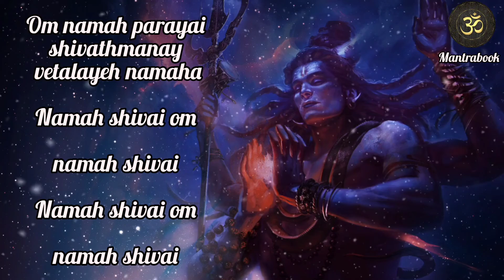Remove bad spirit and bring goodness in your life | Vetal Shiva Mantra | Powerful & energetic mantra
🙏ll Vetal Shiva Mantra ll🙏

This is most Powerful mantra of Shiva. It remove all our negativity and bad spirit and bring goodness and positivity in our life.

If you want goodness in your life must watch and listen this vetal Shiva Mantra daily. It is really helpful mantra. Lots of people cure their medication by listening this vetal shiva Mantra

Om namah parayai
shivathmanay
 vetalayeh namaha

Namah shivai om
namah shivai
Namah shivai om
namah shivai